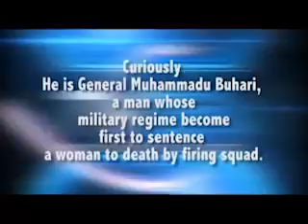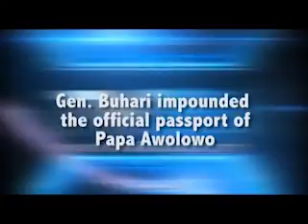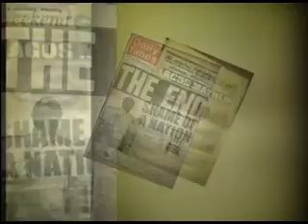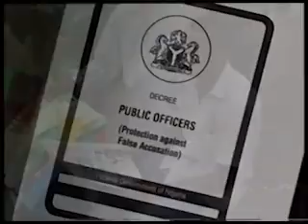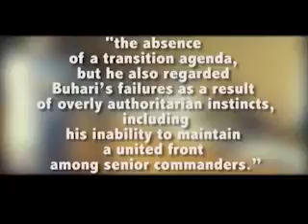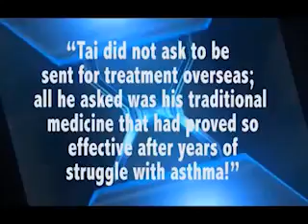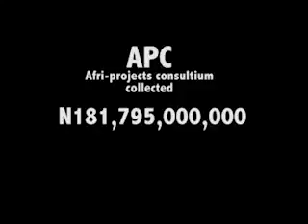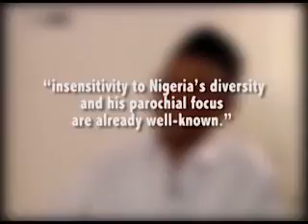REAL MUHAMMADU BUHARI